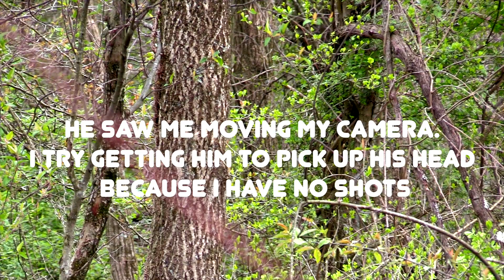Turkey Season 2020 II STALKED by a YOTE! II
Turkey Season in 2020 has begun and we start this hunt being stalked by a true man eater of a Yote! Keep an eye out for lots of turkey action coming up!